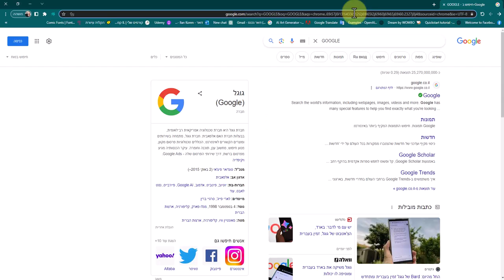סקראץ' - החלפת שפה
SCRATCH סקראץ' בחירת שפה